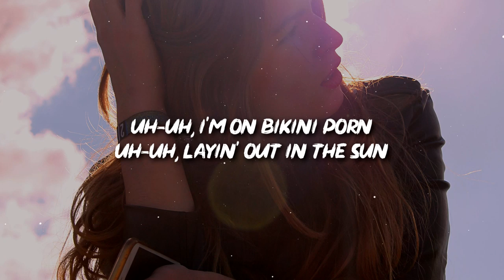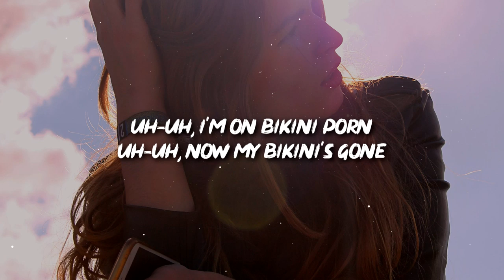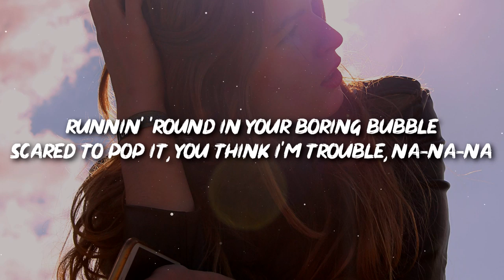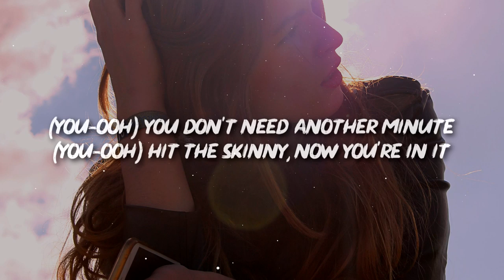Tove Lo - Bikini Porn (Lyrics)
🎤 Lyrics: Tove Lo - Bikini Porn

[Intro]
Uh-uh, uh-uh

[Verse 1]
Uh-uh, I'm on bikini porn
Uh-uh, layin' out in the sun
Oh, I got those marks on my body
You-ooh, you're looking pale as fuck
You-ooh, like you're all out of luck
Oh, you got those sad eyes for money

[Pre-Chorus]
Runnin' 'round in your boring bubble
Scared to pop it, you think I'm trouble, na-na-na
Time to time, I know you be dreaming, na-na-na
What would life be if I just go with her?

[Chorus]
All I do is drink champagne all day, all day, all day
And I dance around my room naked, oh yeah, naked
Skinny dippin' in the pool with me, with me, with me
Take a day from your life all day, one day, today

[Verse 2]
Uh-uh, now my bikini's gone
Oh, I got you dangled around me
You-ooh, you quit your office job
You-ooh, half-naked, take it off
Oh, you rollin' free with no worries

[Bridge]
(Uh-uh) I don't pick up when the phone calls
(Uh-uh) I got glitter in my eyeballs
I got you dangled around me, uh, uh
(You-ooh) You don't need another minute
(You-ooh) Hit the skinny, now you're in it
You rollin' free with no worries

👩‍💻 Share "Tove Lo - Bikini Porn" with your friends!